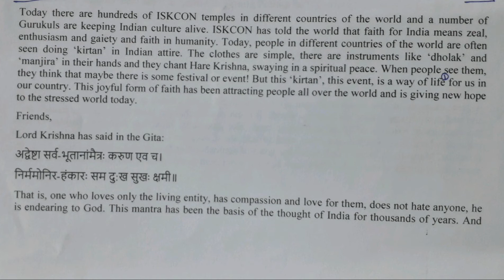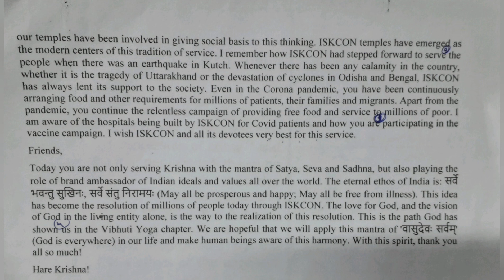100 WPM | PM Address - 125th Birth Anniversary-Swami Prabhupada (2) | English Shorthand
English Shorthand Speed Practice | English Shorthand Dictations | Hemraj Shorthand | Prime Minister Address